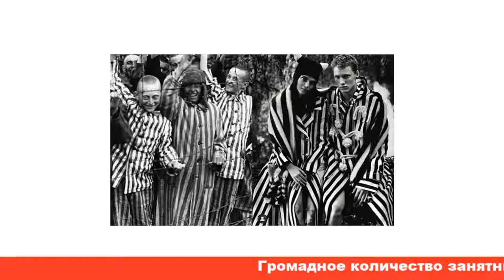Модный дом извинился за напоминающий форму узников концлагеря костюм